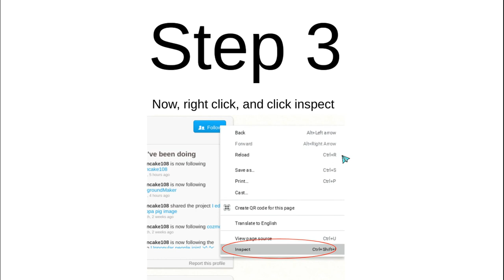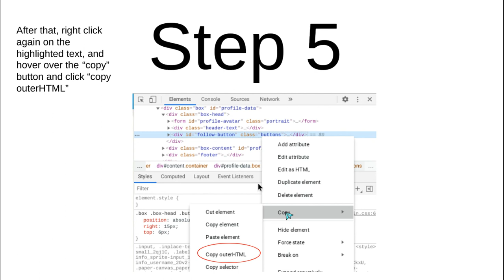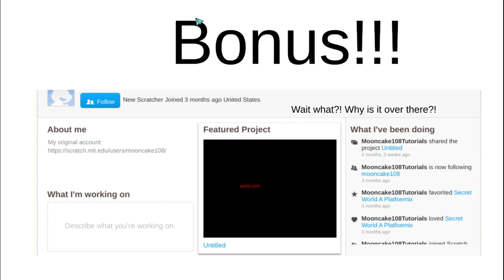How to follow yourself on Scratch -SO EASY!!!-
As a scratcher, are you sad because no follower? Why not follow yourself!
The good thing is, it's very easy, and you won't get banned by the scratch team!